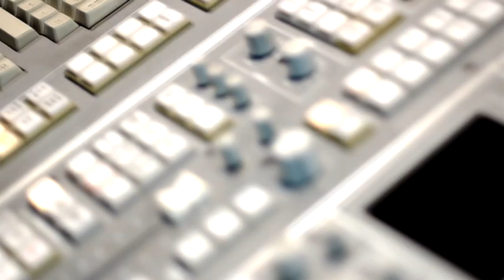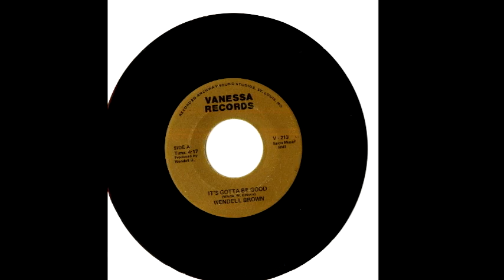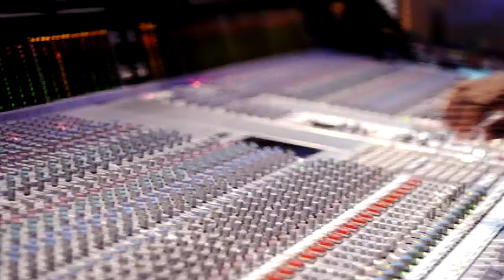Wendell B 2015 Documentary Who is Wendell B Part 1